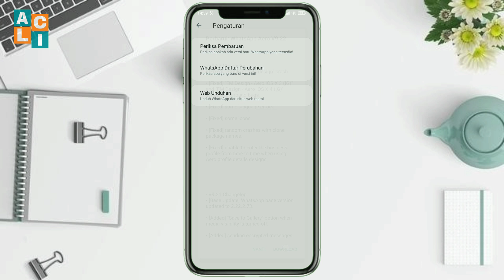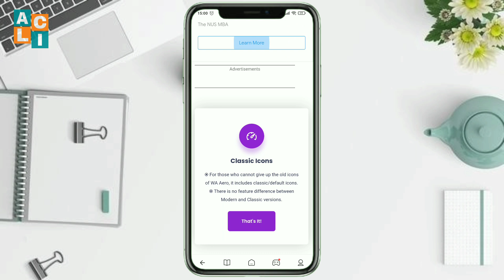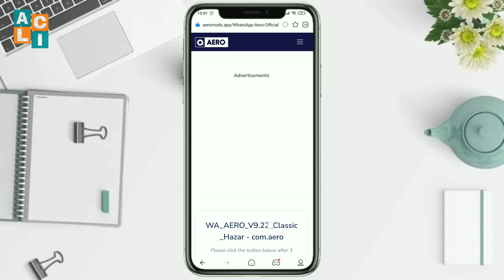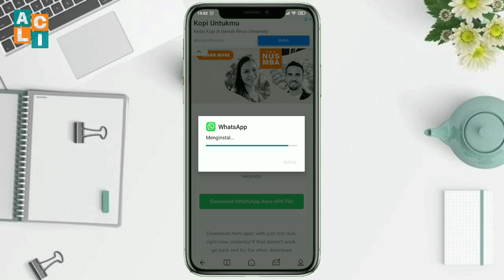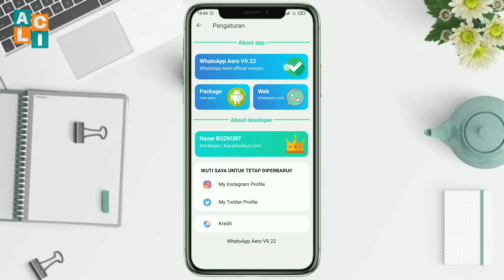Cara Update WhatsApp Aero V9.22 | WhatsApp Aero Terbaru 2021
Cara Update WhatsApp Aero V9.22 | Update WhatsApp Aero | WhatsApp Aero Terbaru 2021
Dan untuk cara update nya juga sangat mudah ko, jika kalian pengen tau caranya simak ajj vidio nya sampe kelar ya no skip biar gak salah paham, 👇